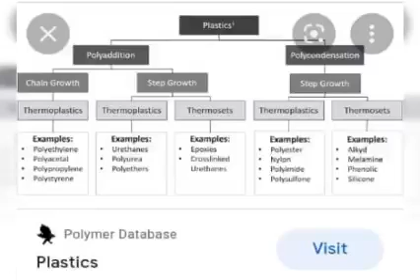Jijaji Chhat Per Hain Reality Storys 61 Part 6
The thin low-density polyethylene (#4 plastic) bags used for produce have been excluded from most plastic bag bans around the world, including the most recently announced one in Victoria, British Columbia. There doesn't seem to be much research out there on how many of these thin little bags get recycled versus how many end up in landfills and waterways, but if plastic grocery bags are a problem - we're betting these ones are, too.

SOLUTION: carry reusable cloth and/or net produce bags with you, either inside your reusable shopping bag or as part of a zero waste kit. You can find a great selection of reusable produce bags from Credo Bags in Montreal.